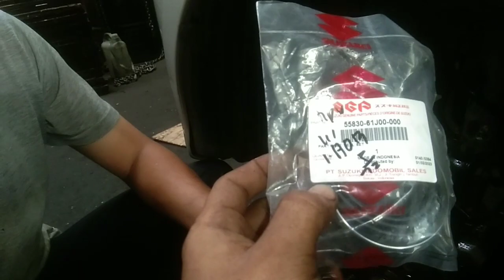memperbaiki rem avanza depan belakang macet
cara memperbaiki rem mobil toyota avanza yg macet dan bau angus ketika berjalan

cara lepas piston rem depan
cara atasi piston rem yg macet
cara ganti sil piston rem depan avanza